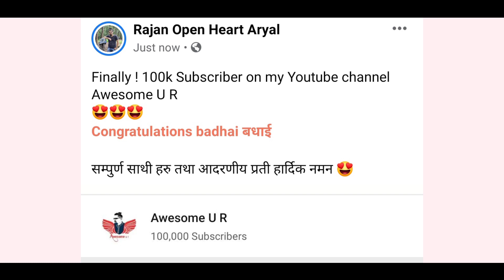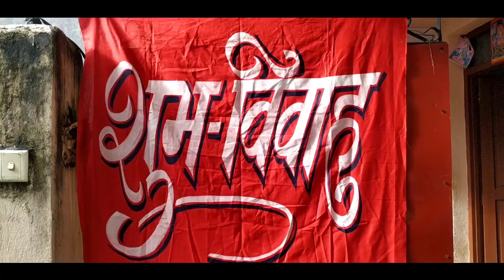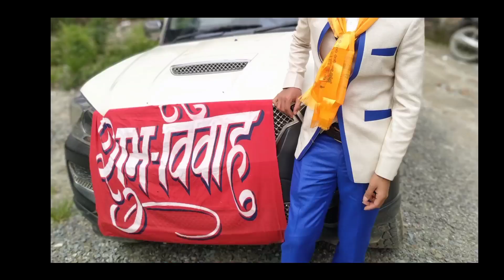Rajan Weds Pratima ♥️Lockdown मा परम्परागत बिवाह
हजुर हरुले लामो समय देखि face हेर्न पाइयोस आवाज मात्र सुन्न पाइएको छ भन्नू भएको थियो , आज हामी face मात्र नदेखाई हाम्रो बिवाह को video नै लिएर आएका छौ |

साथ र आशिर्वाद को सदैव कामना 😍😍

Lockdown मा परम्परागत बिवाह |Awesome U R Weds Pratima ♥️